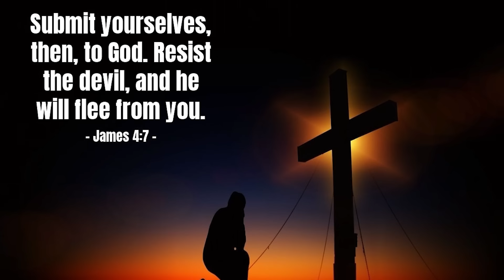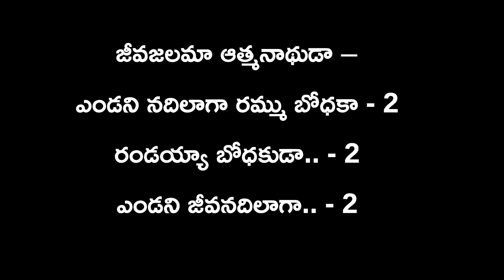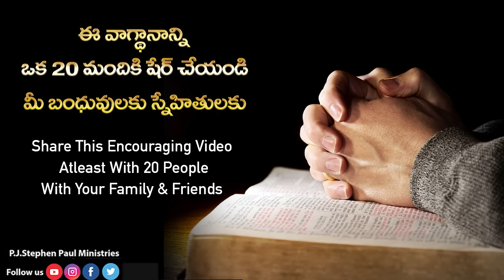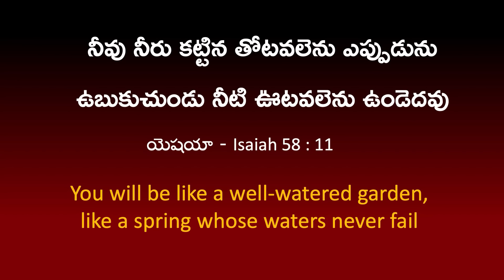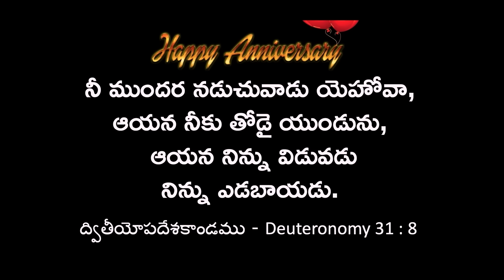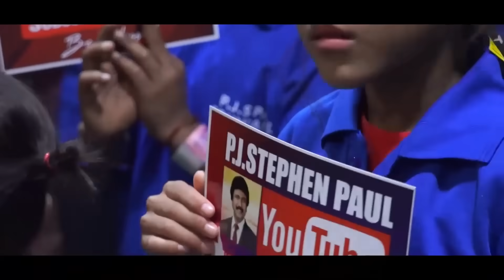July 27th, 2023 ఈ దినం దేవుని వాగ్ధానం Today God's Promise & Bible Devotion P J Stephen Paul